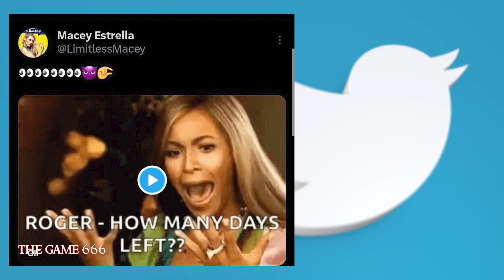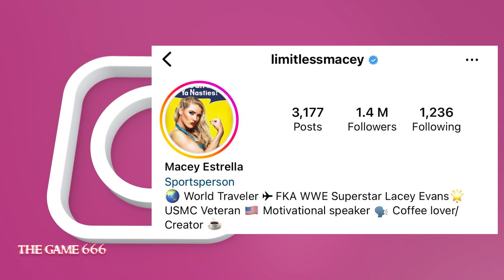جان سینا معتاد شد 👏 بکی لینچ و بیانکا بلر در فورتنایت 🗿 آخرین وضعیت از لشکر مصدومان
🌱 در دل کشتی کج زندگی جریان دارد